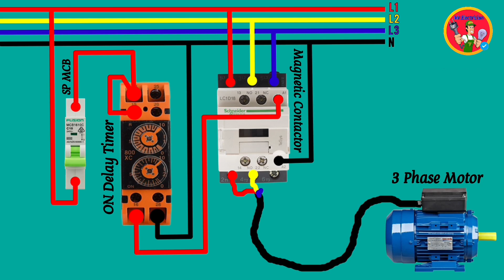ON Delay Timer Wiring Diagram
Delay timers are the most common timers in electrical circuits.  This means that the input supply to the timer coil is given to the timer coil and the contact changeover is not given until the preset time is reached.  But there is no output until the preset time.